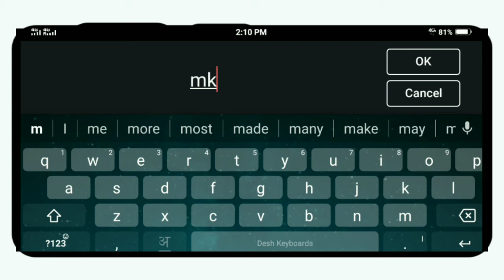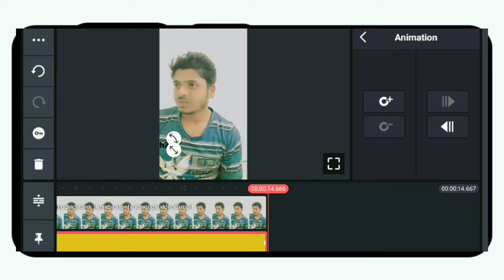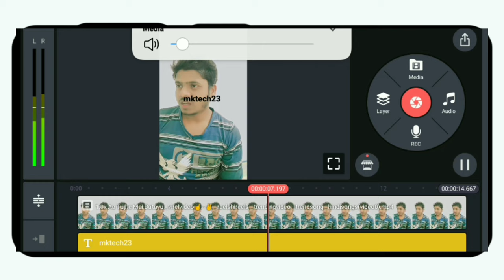How to add watermark to instagram reels | instagram reels par watermark kaise lagaye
Solved Query in this video :
1 : instagram reels main watermark kaise lagaye
2 : instagram reels par movement karne wala watermark kaise lagaye
3 : movement karne wala watermark kaise lagaye
4 : motivation reels par watermark kaise lagaye

instagram par motivation page kaise banaye
instagram motivational post kaise banaen
capcut download link
how to ask questions on youtube
motivational quotes kaise banaye
instagram post kaise banaye
how to make motivational quotes for instagram
quotes kaise banate hain
instagram page kaise banaye
instagram ke liye photo edit kaise kare
how to make quotes on pictures
instagram post design
instagram pe motivation page kaise banaye
instagram ke liye post kaise banaye
motivational quotes
instagram ke liye motivation post kaise banaye
Suggest
instagram ke liye motivation post kaise banaye | photo pe shayari kaise lagaye |
How to create Motivation Banner by Pixellab || Motivation Banner Kaise banaye || Poster Designingfact
page on instagram | fact page template | design layout for instagram fact page | Prabhat Thakur
Make motivational pictures | How to make motivational quotes for Instagram in Hindi | Android |
how to write quotes on picture | photo par quotes kaise likhe | how to add qoutes on photo
Motivational video kaise banaye / how to make motivational videos / motivational video editing
How to make templates for Instagram (Hindi) | Instagram Posts Template | Prabhat Thakur
Instagram par page kaise banaye ? 2021 | How to create instagram page in hindi | Instagram page

✅️GEAR जो मैं यूज़ करता हूं :
My Phone
Green Screen